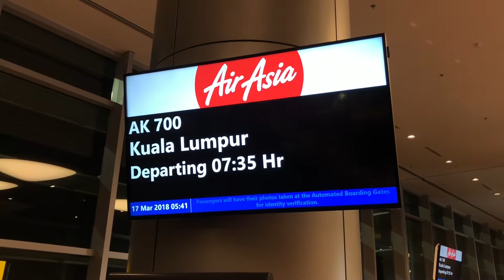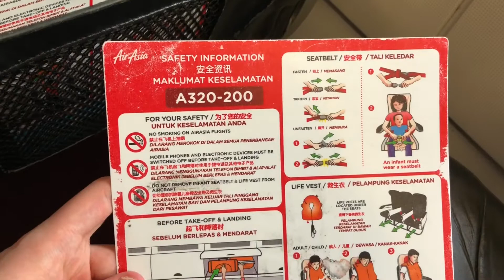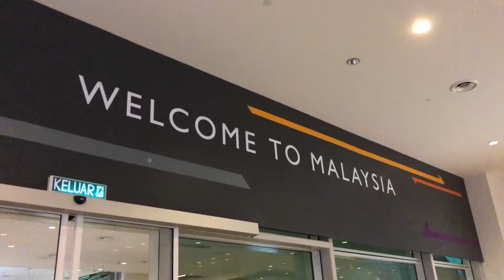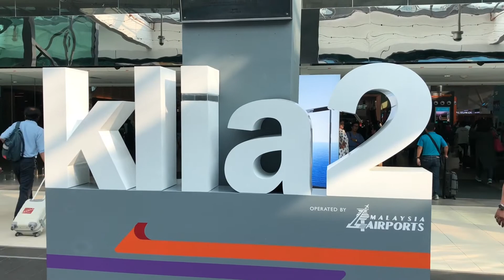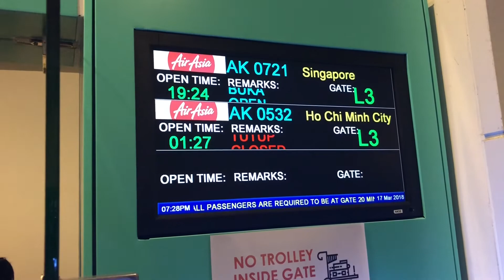Voliamo Da Singapore A KUALA LUMPUR! - La Mia Esperienza Con AIR ASIA!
Cari amici, scusate il ritardo di qualche ora ma purtroppo non so perché ma non mi andava la connessione internet!
Oggi per una nuova puntata di “Sam Nel Sud-Est Asiatico!” vi porto la mia recensione di Air Asia, la compagnia aerea che ho usato per spostarmi da Singapore a Kuala Lumpur!
Ho sempre voluto andare a visitare Kuala Lumpur, ed essendo Singapore distante solo un’ora di volo non volevo assolutamente perdere l’occasione di mettere piede in un nuovo Paese del mondo, la Malesia!
Per spostarmi da Singapore a Kuala Lumpur ho deciso di utilizzare un vettore low-cost molto famoso nel Sud-Est Asiatico, Air Asia!
Nel video di oggi vi voglio parlare della mia esperienza con questa nuova compagnia aerea e darvi qualche consiglio se dovete prendere uno dei loro voli nel prossimo futuro!
Spero tanto che questo video vi piaccia, e mi raccomando ricordatevi di lasciare un like e di iscrivervi al canale per non perdere tutti i prossimi vlog in giro per il mondo!

Segui Sam’s Travel Vlog anche su Facebook, Instagram, Twitter & Telegram!